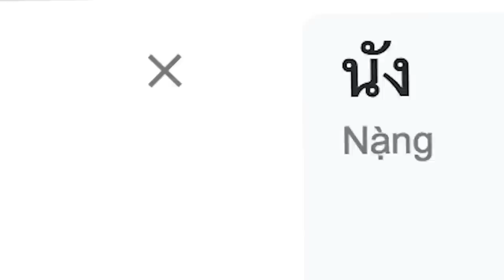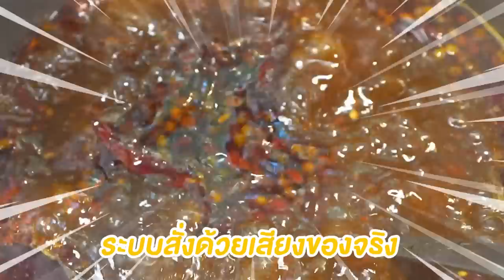หม่าล่าไม้ละ 3 บาท ! ได้แน่นขนาดนี้เลยเหรอ !? น้ำจิ้มโคตรเด็ด เผ็ดจนลิ้นชาา ~ 🔥✨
อยากกินมาหลายวัน วันนี้โมจะมาเปิดร้านสุกี้หม่าล่า ไม้ละ 3 บาททท!
แจกสูตรน้ำจิ้มเด็ดเผ็ดซ่า ?! บอกเลยว่าคุ้มต้นคุ้มทุน เครื่องโคตรเยอะ
กุ้งเป็นตัวๆ หมูสามชั้นแน่นๆ คุ้มมากกกกกกกกกก !

ทำอาหารแบบดุดันไม่เกรงใคร ทั้งคราบมัน เศษอาหาร และกลิ่นติดจานแบบจุก ๆ
แต่สยบได้ด้วย ไลปอน เอฟ เจแปนนีส ยูซุ ให้ทุกคนได้สัมผัสความหอมของส้มยูซุญี่ปุ่น
สะอาดฝุดฝุด หอมมมมซู๊ดดดดดดดดดดดดด~~~
ของมันต้องมี คลิ๊ก